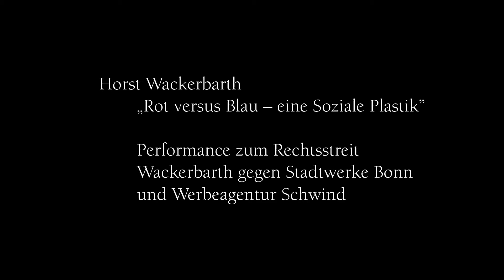Horst Wackerbarth: „Rot versus Blau – eine Soziale Plastik”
Performance und Entstehung des Kunstobjektes "Rot versus Blau",
das aus Anlass eines Rechtsstreits des Foto- und Videokünstlers
Horst Wackerbarth gegen die Stadtwerke Bonn und die Werbeagentur Schwind entstand.
Performance and creation of the artpiece "Red versus Blue"! The actuator for the work was a lawsuit
of the photo- and videoartist Horst Wackerbarth against the public utility company of the city of Bonn
(Stadtwerke Bonn) and its advertising agency Schwind.